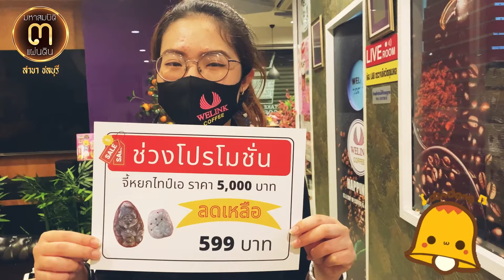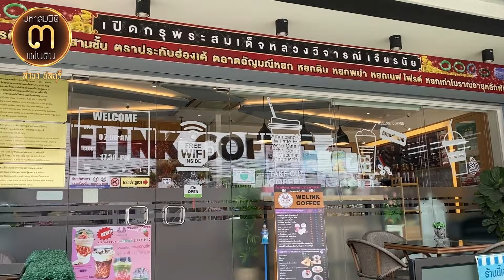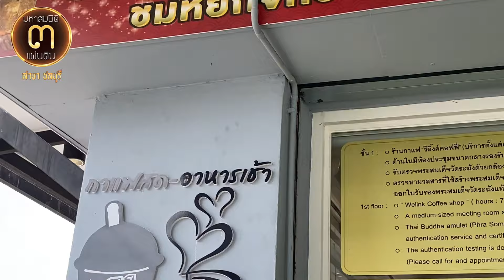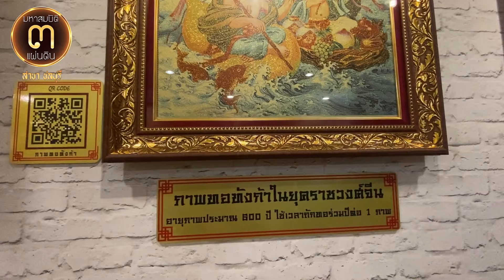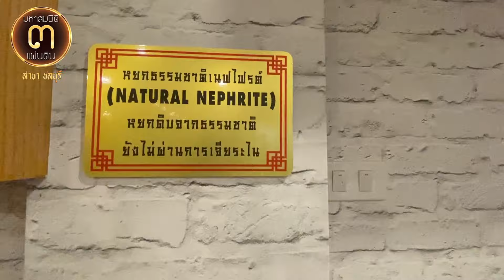โปรล้างบาง!!... จี้หยกพม่า TYPE A @ศูนย์มหาสมบัติ ๓ แผ่นดิน ชลบุรี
โปรล้างบาง!!...

จี้หยกพม่า TYPE A @ศูนย์มหาสมบัติ ๓ แผ่นดิน ชลบุรี